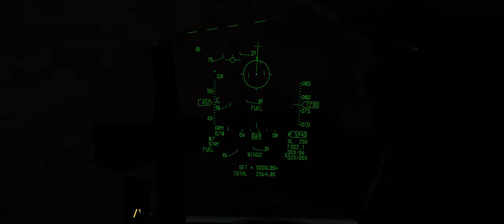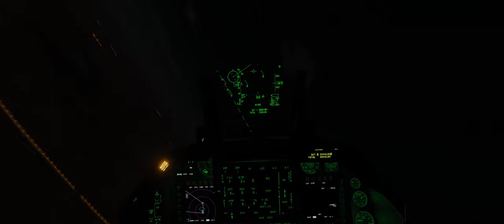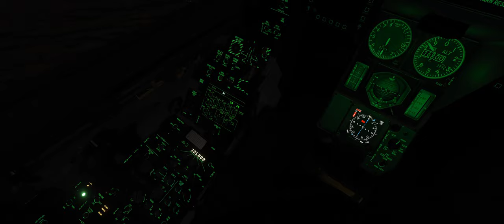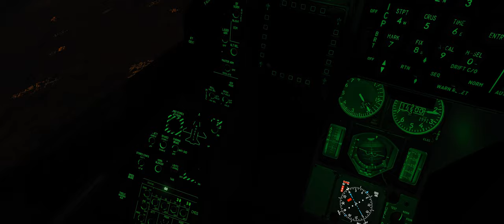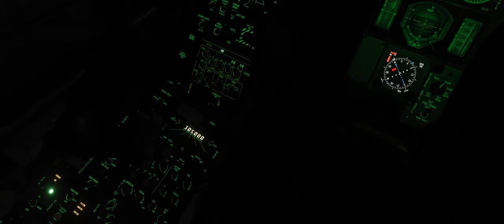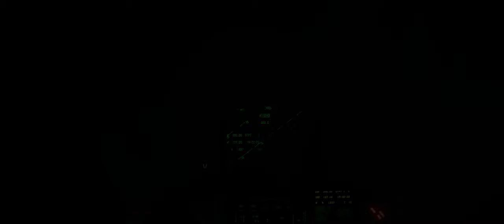DCS F16C - Eager Weasel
After conducting some DEAD vs SA-6 and SA-8 sites, we deplete our remaining ordnance on hostile targets in the AO and prepare to head back home...